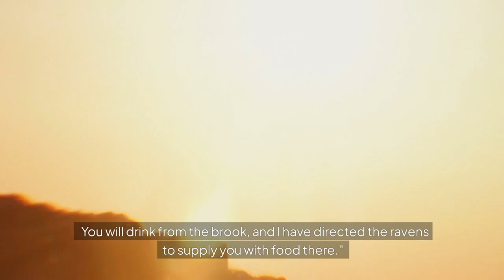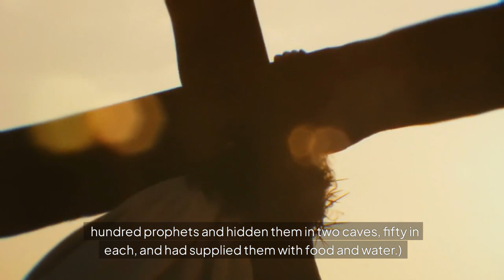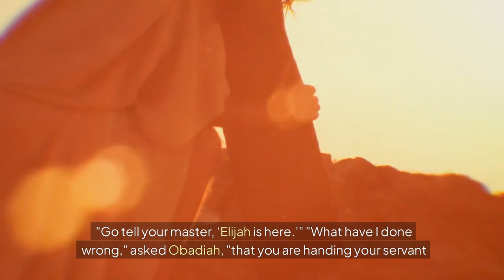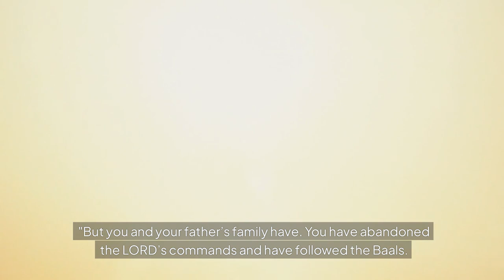Story Of Elijah 1.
This Story Is About Elijah (The First Part).